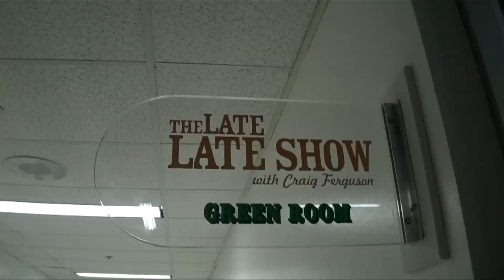1iota Super Fan project The Late Late Show with Craig Ferguson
Another Super fan project from 1iota to promote what they do for tv show fans. This particular video showcases the situation when one of the fans actually got chosen to be part of the show for Ferguson's monologue.

Filmed by Andy Pollack, Ryan Domier, and Daniel Deffenbaugh. Edited by Andy Pollack